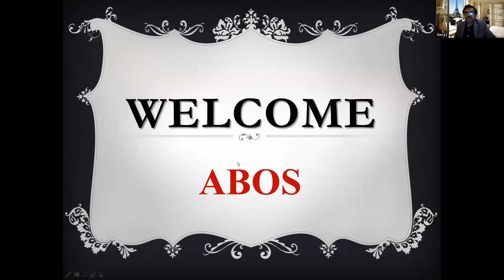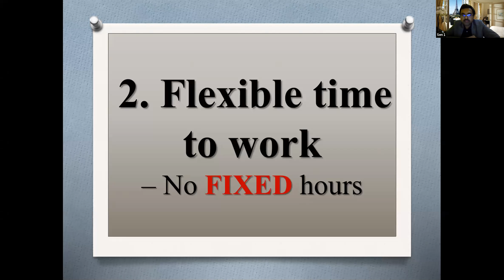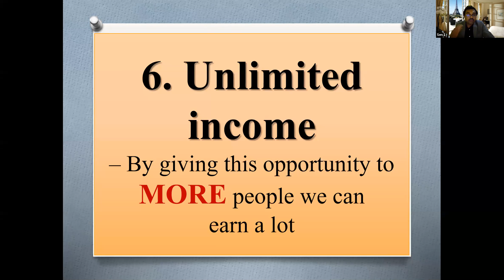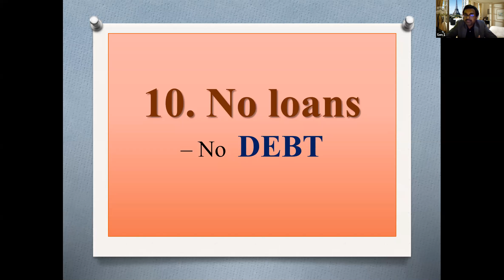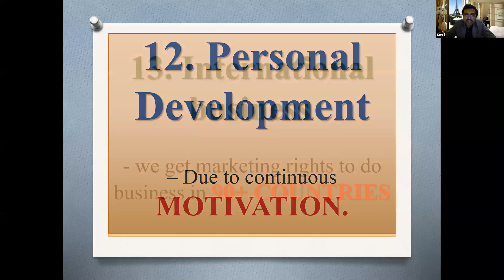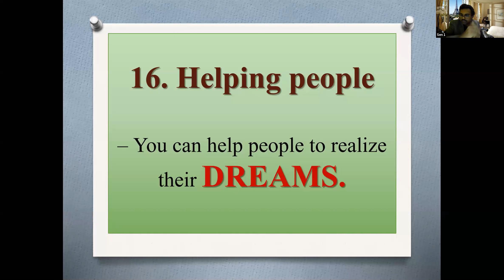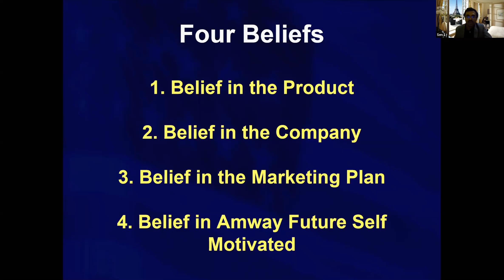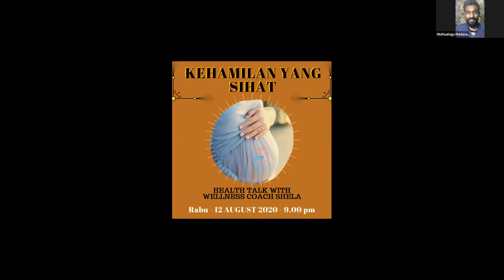20 REASONS TO DO AMWAY BUSINESS (TAMIL)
By Pharmacist & Nutrilite Trainer,
Founders Platinum Mr Senthil Nathan.